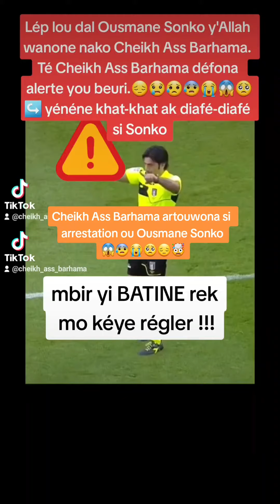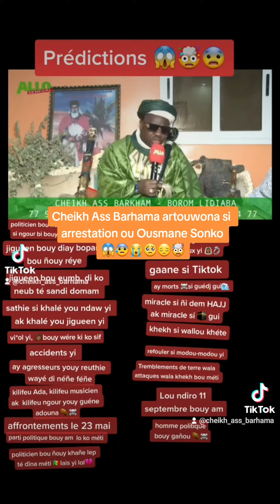Cheikh Ass Barhama artouwona si arrestation ou Ousmane Sonko😱😰😭🥺😔🤯.